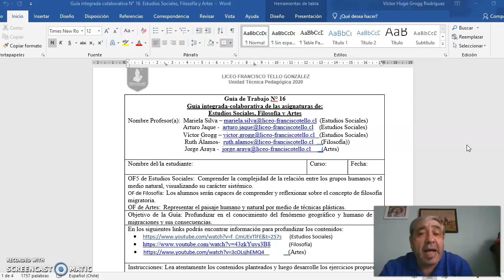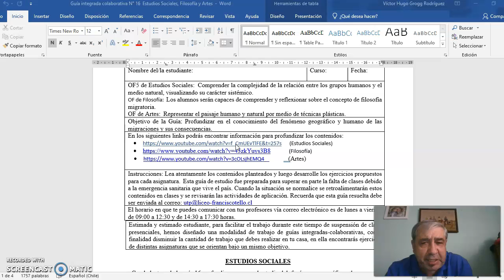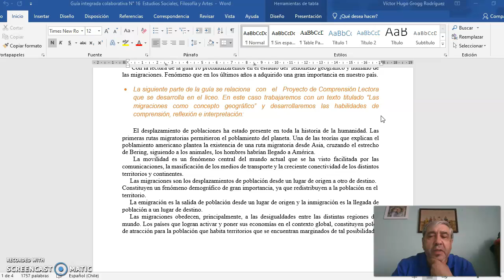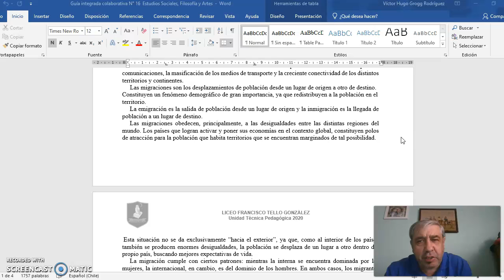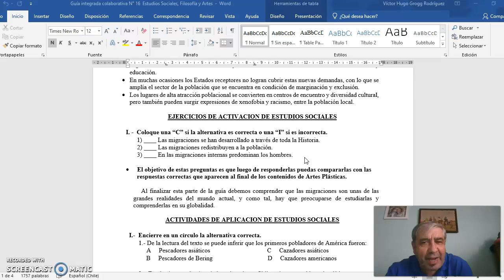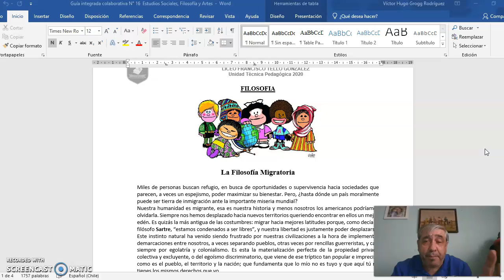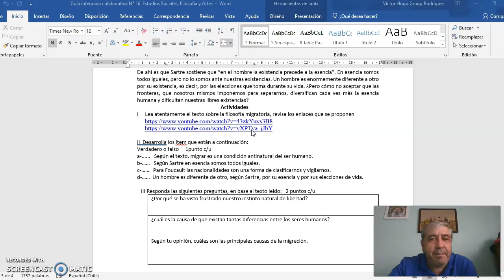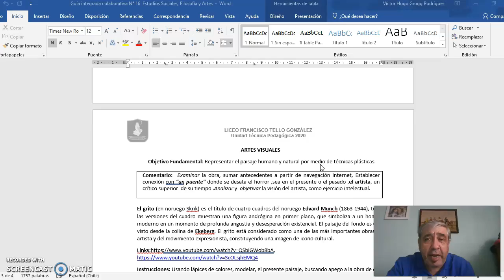Estudios Sociales - Artes Visuales - Filosofía guía n°16 - 2° Ciclo